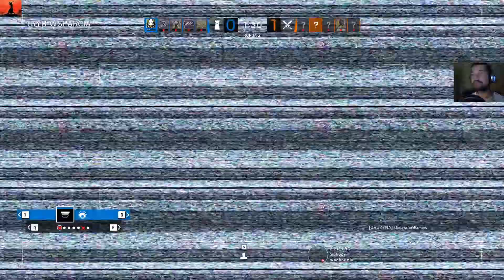Rainbow Six Siege - kiełbasa